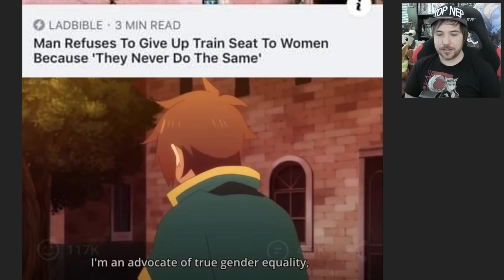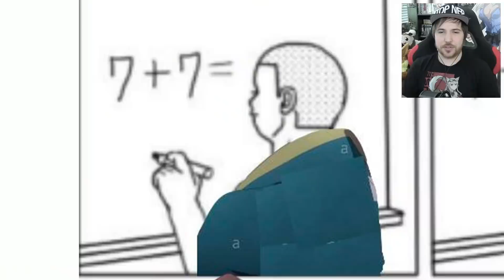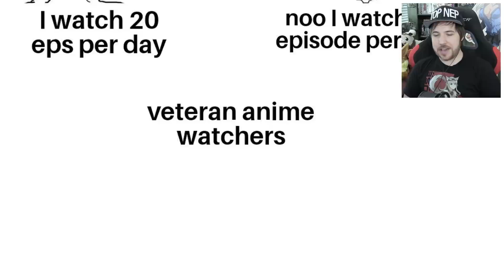FUNNY ANIME MEMES (We Need THESE Maids)